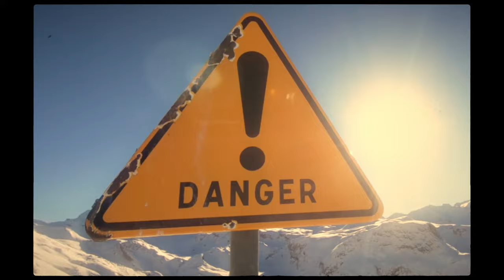Édouard Braun - Sans Cesse (Official Video)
Musique • Édouard Braun
Paroles • Édouard Braun et Toussaint
Guitare solo • Jacques
Arrangement & production • Hillel Schlegel

Réalisation • Quentin Kientz
Montage • Quentin Kientz / Hillel Schlegel
Chef opérateur • Louis Stockreisser
Cadreurs • Adrien Moreau / Matthieu Jungfer / Thomas Durand
Stylisme • Benjamin Freund
Maquillage • Héloïse Venu / Florent Paris
Étalonnage • Alexandre Koulechov
Mixage • Studio Genghis
Mastering • ColorSound
Costumes • Henri Duvillard / Combinaisons • Nordica / Skis • Rossignol

Avec :
Liana Baltzer / Paul-Édouard Koeltz / Michel Patellier / Jean-Christian Ludwig / Marc Trébuchet / Vinnie Andersen / Aurélien Thiéré / Nora El Gatillo / Francis Schmidt / Thibault Hildwein

Un grand merci à :
GoPro , l'Espace Killy, les municipalités de Val d'Isère et Tignes, le département de la Savoie ainsi que le parc national de la Vanoise.